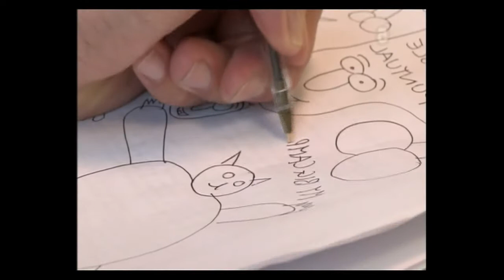Get Behind Lauren Harries! with Mark Henderson & Stuart Baggs Lauren 4 Celeb BB 2012!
GET BEHIND LAUREN HARRIES! with Mark Henderson and Stuart Baggs Big Brother's Bit On The Side hosted by Emma Willis - THE CELEB BB 2012 'GET BEHIND LAUREN HARRIES' CAMPAIGN. ..Big Brother UK